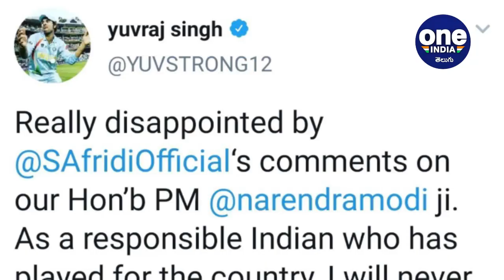Shahid Afridi Hasn't Forgotten Indian Batsmen Onslaught Against Him | Oneindia Telugu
Shahid Afridi's recent comments on Indian Prime Minister Narendra Modi haven't gone down well with a large section of the Indian population including few former cricketers and J&K BJP president Ravinder Raina.

కశ్మీర్ అంశాన్ని ప్రస్తావిస్తూ భారత ప్రధాని నరేంద్ర మోదీపై అనుచిత వ్యాఖ్యలు చేసిన పాకిస్థాన్ మాజీ క్రికెటర్ షాహిద్ అఫ్రిదిపై దేశవ్యాప్తంగా ఆగ్రహావేశాలు వ్యక్తమవుతున్నాయి. ఇప్పటికే ఈ పాక్ మాజీ క్రికెటర్ విద్వేషపూరిత వ్యాఖ్యలను భారత క్రికెటర్లు గౌతం గంభీర్, హర్భజన్ సింగ్, యువరాజ్ సింగ్, శిఖర్ ధావన్ సురేశ్ రైనా తిప్పికొట్టారు. కశ్మీర్ ఎప్పుడు భారత్‌లో అంతర్బాగమేనని స్పష్టం చేశారు.